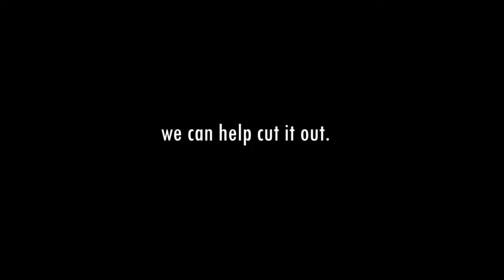It's your job - WSIB Workplace Safety Student Film Competition - 3rd Place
Produced by David M., Rebecca D. and Emily G.